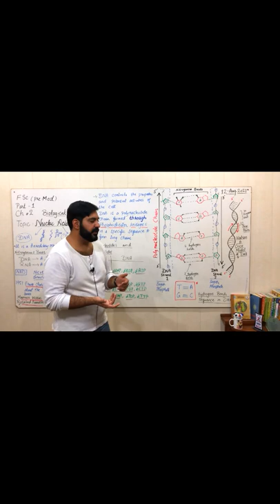Erwin Chargaff contribution to DNA?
Chapter No 2 Biological Molecules | Lecture No. 7 | F.Sc Pre-Medical | 11th | Biology | Punjab Text Book